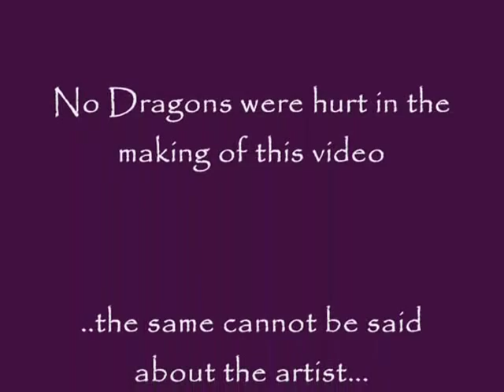Fantasy Art of Ed Beard Jr. "Dragons"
Internationally reknown fantasy artist known for his published works on calendars, books, t-shirts, Magic the Gathering, Tolkien and more.  This video takes you on a journey through his vision of the legendary Dragons of fantasy.